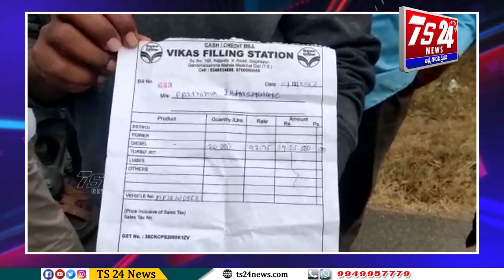Bulletin |TS24 News